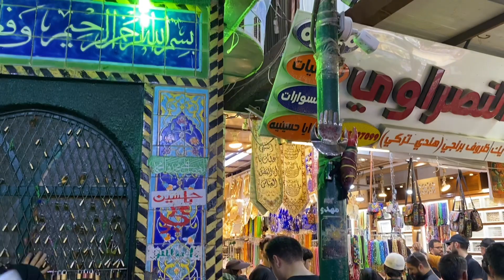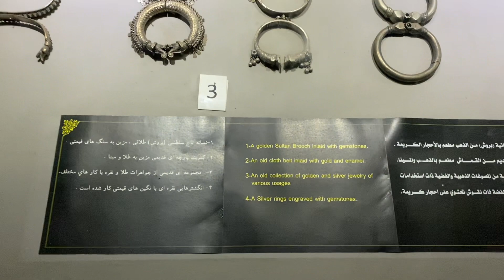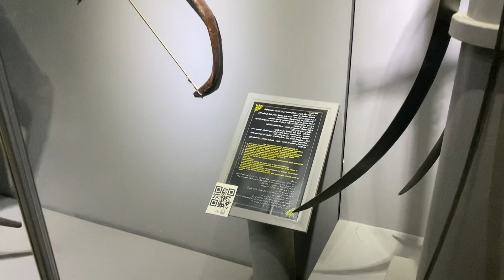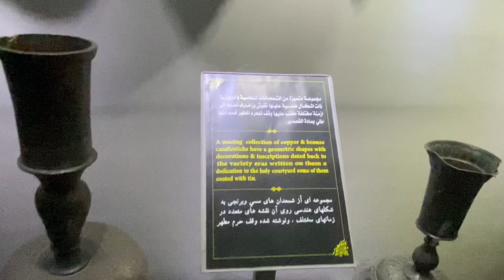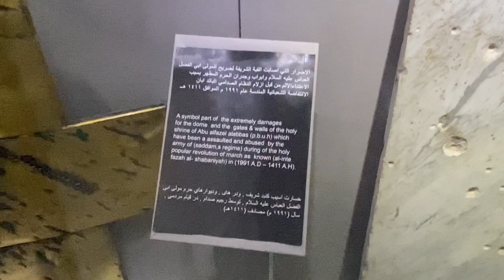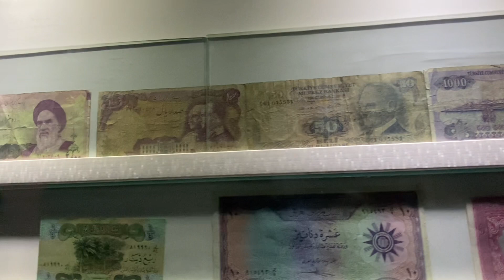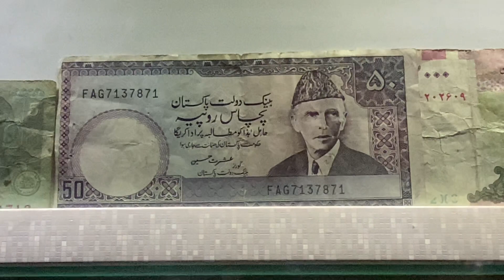Abu Al Fazal Abass k Haram main Museum | Karbala | Pakistan to Iraq travel by road part 8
Museum in Holy Shrine of Mola Ghazi Abbas a s  Karbala  Pakistan to Iraq travel by road part 8